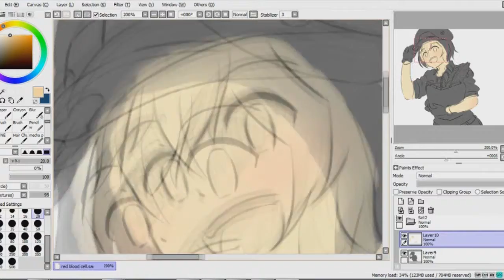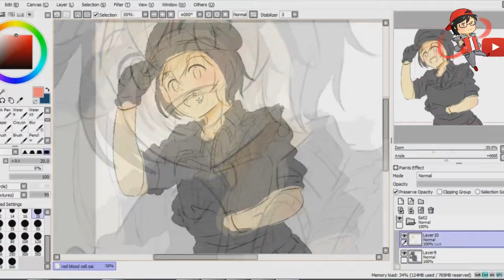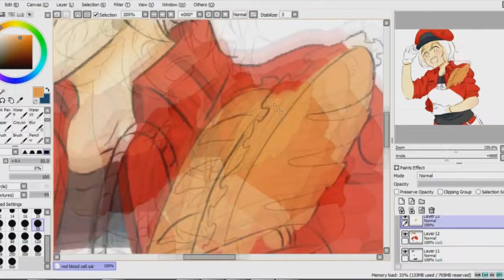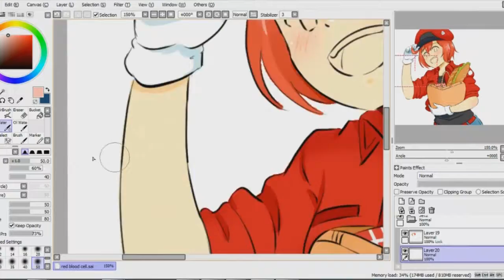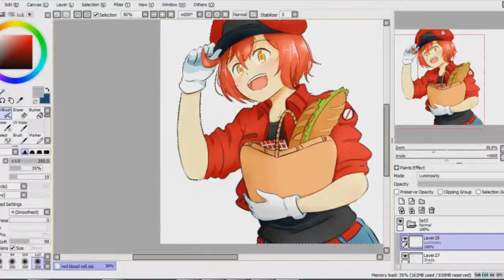SPEEDPAINT HATARAKU SAIBOU ( red blood cell ) - PAINTTOOL SAI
Its been so long I not post my speedpaint in youtube~
Sorry guys~ My assignment still so much to do cause this year is my last sem in my college.

I hope u all still enjoy my speedpaint and next year I start On The Job Training so~ maybe Im rarely post a new video for next year but Im still post it if I had my free time

Character - Red Blood Cell
Software - Painttool SAI